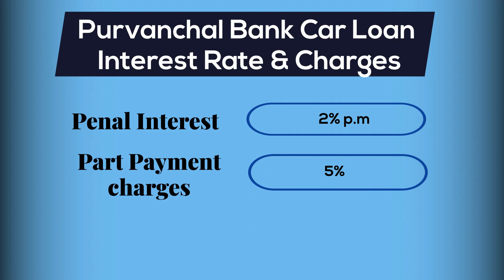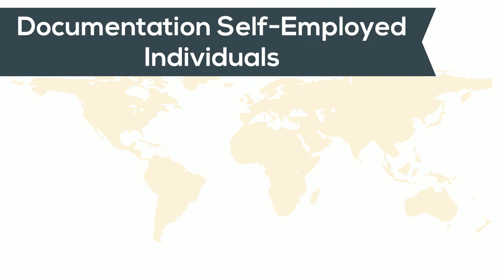Purvanchal Bank Car Loan - All About Purvanchal Bank Car Loan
About Purvanchal Bank Car Loan:
Purvanchal Bank is headquartered in Gorakhpur and has 571 branches in 11 areas of Purvanchal. Dedicated staff work for the noble cause of improving land use rights to enhance the independence of rural people and contribute to growth in accordance with national and state priorities. Purvanchal Bank provides home buyers with car loans at attractive interest rates to purchase their ideal car (whether it is a used car or a used car). The credit/CIBIL rating is slightly lower.

⚡ Advantages of Purvanchal Bank Car Loan:
➡ Interest rate starting @7.35%
➡ Choose from multiple banks
➡ Used & new car loans
➡ One-step application
➡ Approval in 2hrs

⏩ Purvanchal Bank Car Loan Eligibility:
🅐 Salaried Individual:
🅑 Age – 21-70 years of age
🅒 Net Monthly Income – should be a minimum of ₹ 25000
🅓 Employment Duration – Minimum 1 year
🅔 Income Eligibility – Depends on Form 16 and Salary Slip

✅ Self-Employed Individuals:
✔ Minimum ITR  – Rs. 4 lakh, Rs. 18 lakhs (for selected car models)
✔ Employment Duration – Minimum 3 years
✔ Income Eligibility – Depends on the latest Income Tax Returns

✨ Self-Employed Non-Individuals (Company/Partnership):
💫 The applicant has to present IT returns and audited financials of 2 years with Calculated Income.

⭐ Priority Customers:
➊ Applicant should have a vintage of at least 6 months
➋ Average Quarterly Balance – Minimum Rs.1 lakh for last 2 quarters
➌ Maximum Loan Amount – 3 X Average Quarterly Balance of Last 2 quarters

🔯 Purvanchal Bank Car Loan Interest Rate, Fees and Charges:
🌠 Interest Rate: 7.35% p.a.
🌠 Processing fee: 0.40% of the principal amount
🌠 Issuance of Duplicate Repayment Schedule Charges: Rs.500 per instance
🌠 Penal Interest: 2% per month
🌠 Part Payment charges: 5% of the paid amount

⚫ Purvanchal Bank Car Loan Documents Required:
Documents required for a car loan are as followed:
☛ Identity Proof: Driving Licence
☛ Aadhaar Card
☛ Passport
☛ PAN
☛ Voter ID

⚫ Date of Birth Proof: Birth Certificate
➡ Passport
➡ Driving Licence
➡ PAN

🌟 Income Proof: Latest Form 16 and Salary Slips
⚫ Purvanchal Bank Car Loan Types:
Purvanchal Bank offers three types of car loans to its customers. You have the choice of picking the offer which suits you. Purvanchal Bank presents the following types of Car Loans:
✅ New Car Loan –  If you have a desire to buy a new car, this scheme is for you. You can avail of a car loan from the Purvanchal Bank for a minimum of Rs. 1 lakh and a minimum tenure of 7 years.
✅ Used Car Loan – If you wish to purchase a used car then you can pick this scheme which offers a minimum loan of Rs. 1 lakh and a minimum tenure of 5 years.
✅ Loan Against Car – You can select this scheme if you require urgent funds where you can keep your cars as security with the bank.

Time Stamps:
Purvanchal Bank Car Loan Key Features 0:15
Purvanchal Bank Car Loan Advantages 0:30
Purvanchal Bank Car Loan Interest Rate and Charges 0:40
Purvanchal Bank Car Loan Eligibility 1:00
For Best Offers On Car Loan